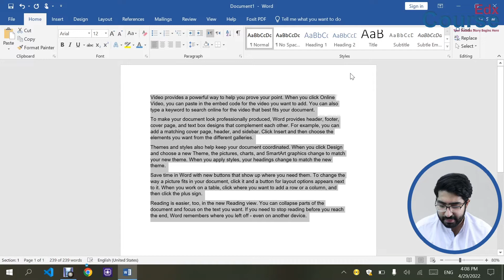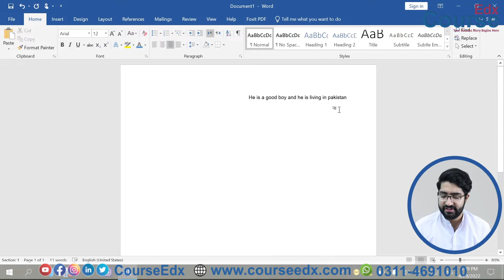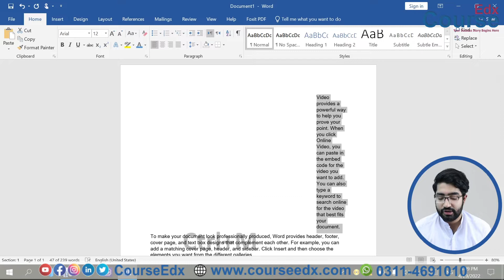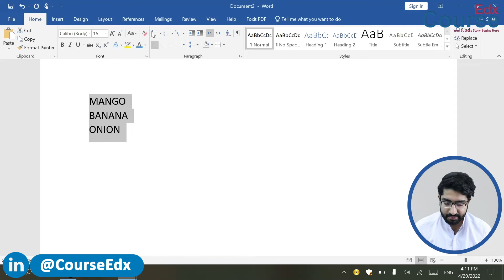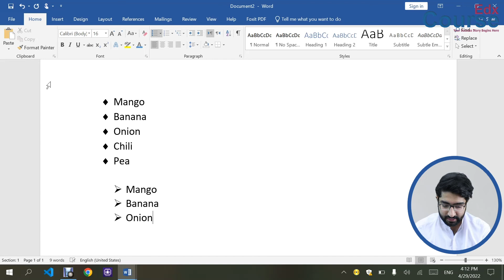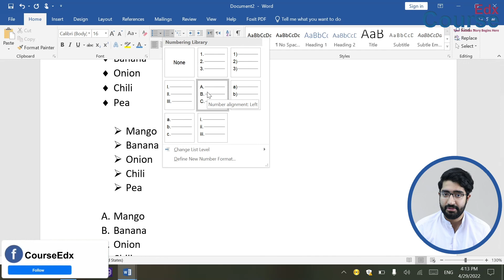3. Explain Paragraph Group in MS Word Part I By Muhammad Aafaq? | CourseEdx | Online Learning.